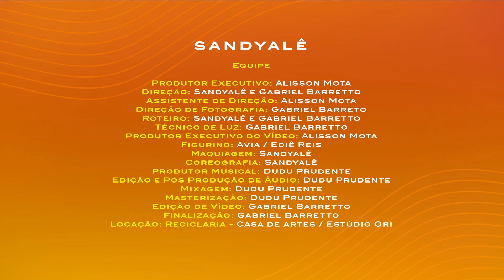SANDYALÊ - ÔIO [ao vivo no Festival Aceleração Labsonica]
ÔIO no Festival Aceleração Musical Labsonica - edição Toca do Bandido, promovido pelo Oi Futuro e selo Toca Discos, com patrocínio da Oi.

Direção de fotografia, edição e finalização de vídeo: Gabriel Barretto
Mixagem e masterização: Dudu Prudente

Guitarra - João Mário
Baixo - Paulo Antônio
Bateria/percussão - Dudu Prudente
Teclas - Rafael Ramos
Voz - Sandyalê

ÔIO
Na ladeira correnteza vai levar
Na ladeira gravidade manga

Encostei o meu olho no seu
Um diamante um dia mente
Vi que no porão não tem mais lembrança
Sem linha de pé no chão
E que tal essa dança

Chão batido
Chão pisado
E alguma ideia parada
E essa ideia parada no tempo
Que sem o vento não pode voar

Invisível sentimento
No aflorar da emoção
Veio tinindo com o vento
Derramando fogo, tudo então
Coração parece que explode
No aguardar da chegança
Certeiro é o amor que não corre
E não teme lembranças

Chão batido
Chão pisado